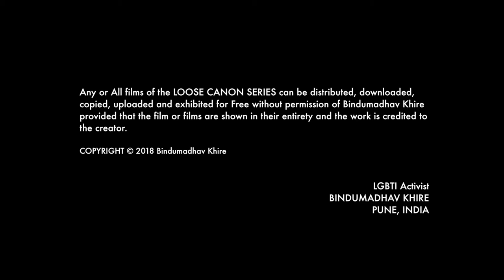iPolitics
Film is about IPC 377 and political parties. It's a monologue by renowned LGBTI activist Mr. Bindumadhav Khire.